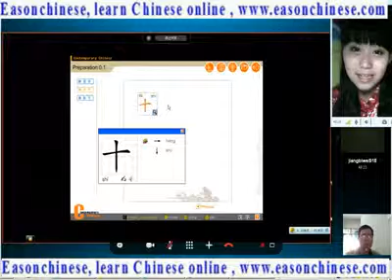In 151a group of people and animal funny video collection laugh spray